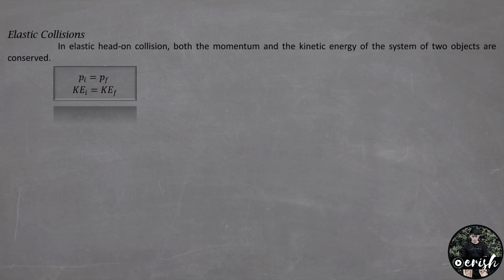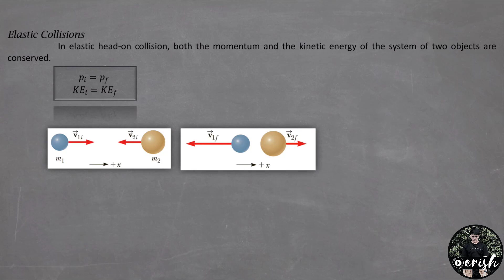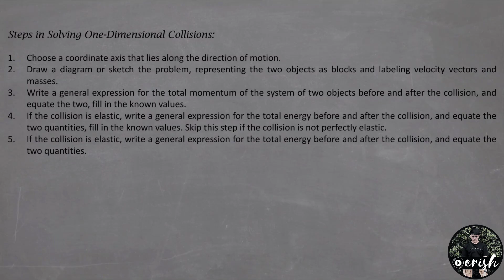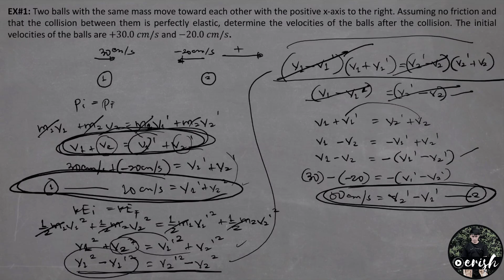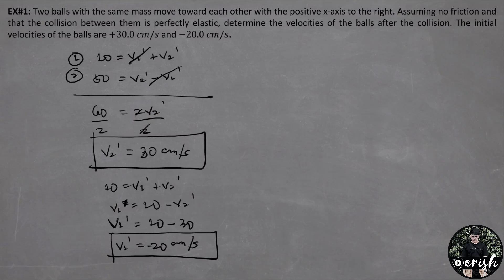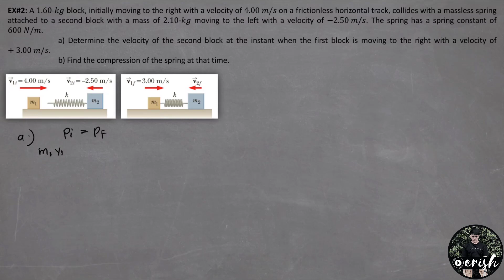Elastic Collisions | Momentum and Collisions | Physics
In elastic head-on collision, both the momentum and the kinetic energy of the system of two objects are conserved.